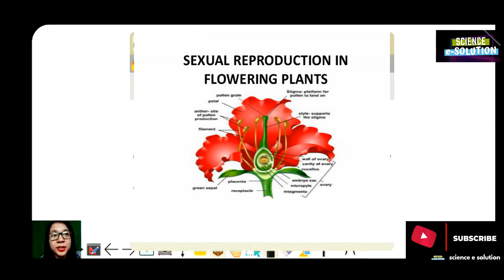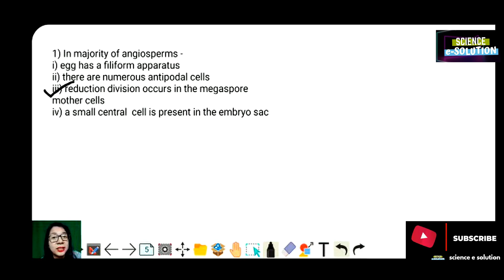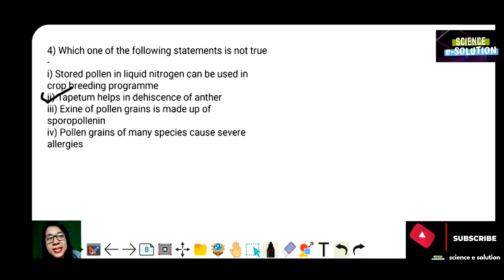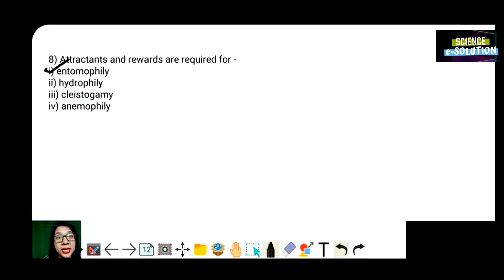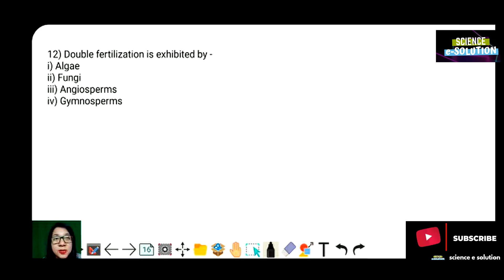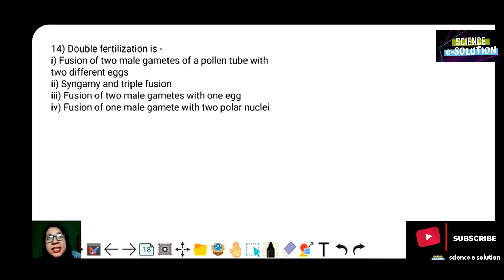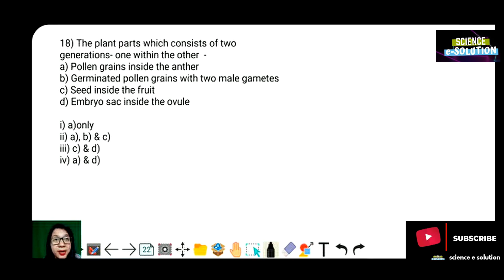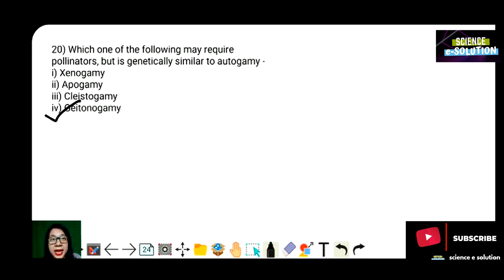NEET Exams |Sexual Reproduction in Flowering Plants |Important for NEET2021|PreviousYear Questions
Thank you everyone who supports
Science-e- solution channel. It's an online
learning platform.

All these videos are helpful for you to
prepare thoroughly for your NEET exams
and brought to you for free of cost, so
preparation.

All the Previous five year questions of
“Sexual Reproduction in Flowering Plants”
have been discussed in this video..

For important topics of chapter

Link

“Human Health and Diseases” link
"Anatomy of Flowering Plants" link
"Morphology of Flowering Plants” link